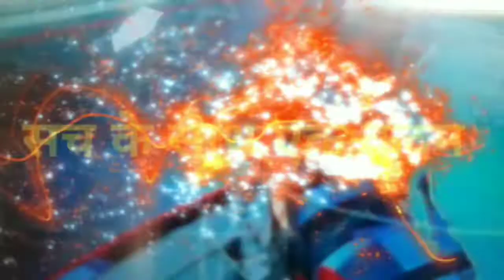बाह आगरा में सरेआम गुंडागर्दी व मारपीट की घटना से पूरा परिवार दहशत में || Agra News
Janvad Times : बाह आगरा में सरेआम गुंडागर्दी व मारपीट की घटना से पूरा परिवार दहशत में || Agra News.संवाददाता रणवीर सिंह : आज दिनांक 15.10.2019 को सुन सार पुरा आगरा हरदयाल वर्मा के घर पर क्वारी के कुछ लोगों सरेआम गुंडागर्दी की। लेनदेन के विवाद में गुड्डू तोमर के द्वारा  हरदयाल बर्मा के घर पर मारपीट की घटना व तोड़फोड़ का मामला सामने आया है।

agra news hindi video, latest breaking news update today Agra Uttar Pradesh-Janvad Times, Breaking latest news today headline Agra Uttar Pradesh-Janvad Times,